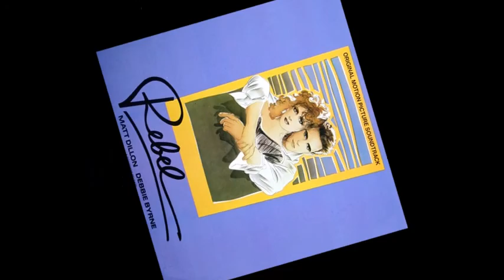09 LETHAL AS LOVE REBEL SOUNDTRACK 1985 DEBRA BYRNE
DIGITAL TRANSFER FROM LP - OUTSTANDING QUALITY. AS THIS WAS NEVER AVAILABLE ON CD I THOUGHT IT WOULD BE NICE TO SHARE.  I AM ONLY UPLOADING AS IT IS IMPOSSIBLE TO FIND DECENT VERSIONS OF THIS SOUNDTRACK. I AM SIMPLY UPLOADING SO OTHERS CAN HEAR THIS WONDERFUL MUSIC :-) (LP BY EMI)